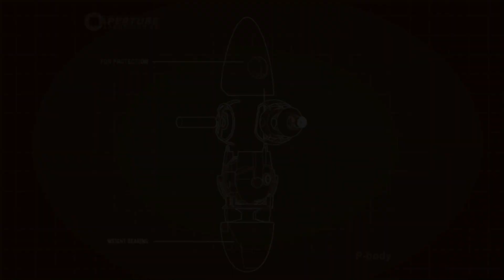Portal 2 Ep. 13